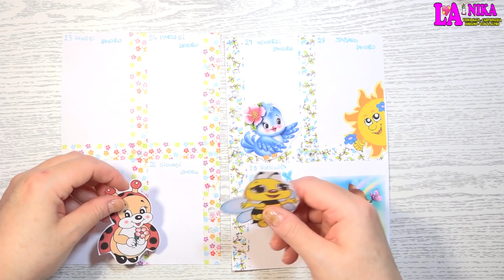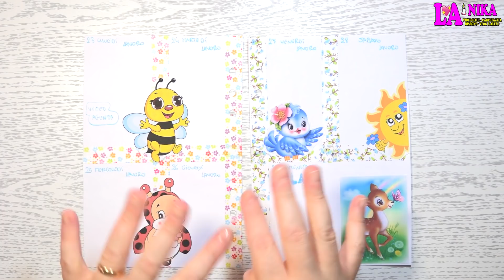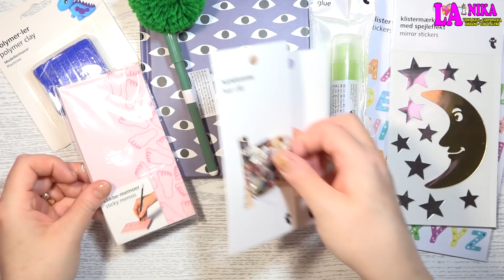APRO BUSTA SORPRESA TIGER + PLAN WITH ME 2020 WEEK #13 DECORAZIONE AGENDA TEMA PRIMAVERA By Nika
Ciao a tutti dalla Nika. Nuovo Appuntamento Settimanale con la Decorazione della Mia Agenda Lovedoki. Il tema che ho deciso di utilizzare per questa settimana è la Primavera.

Plan With Me 2020 WEEK 13 che va dal  23 al 29 Marzo 2020.

In questo video oltre che ai saluti richiesti apro anche una busta sorpresa di TIGER, seguite il video per scoprire il Contenuto!